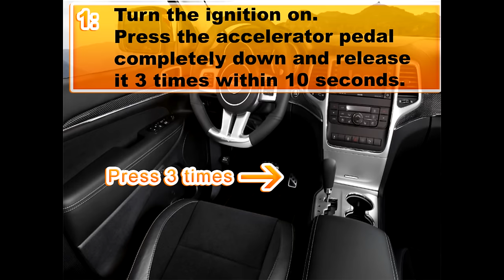How to reset Jeep Grand Cherokee service light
Simple steps on how to reset the Service light/indicator on a Jeep Grand Cherokee. Please press the like button if it was helpful!
Cheers!